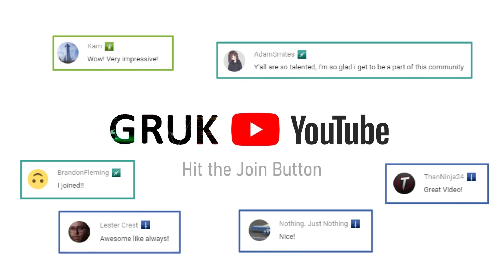NASA's 2020 Perseverance Rover - Stock KSP Replica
Well I could never forgive myself If I didn't manage to make a video for the 2020 Perseverance Rover before the end of 2020 so just in the nick of time may I present to you all my version of Percy the Rover and Ingenuity.

This craft and video was very gratifying for me to make.  By 2019 I'd already recreated every mission that has gone to Mars so I've been inching for an excuse to make another.  Plus out of the lot I was most disappointed with my Curiosity rover so I made sure to make the best analog of its bigger little brother that I could, with the time permitted.

You may be able to tell that even though this video is one of my best I really did not have much time to make it.

Supporting Videos
Some of the mixed in clips and audio featured came from these two videos.  Big thanks to NASA and good luck with the mission.

Kerbal Space Program:
The game Kerbal Space program was created by Squad please take the time to visit their website for more information on this game.